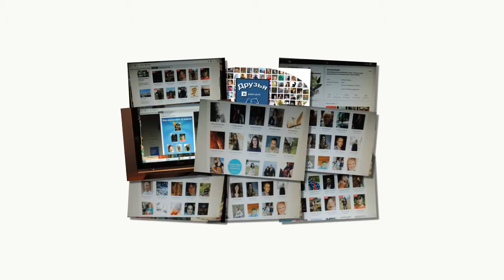Для друзей и подписчиков - Песни под гитару и реально репортажи - Алексей Доктор Леший - бард